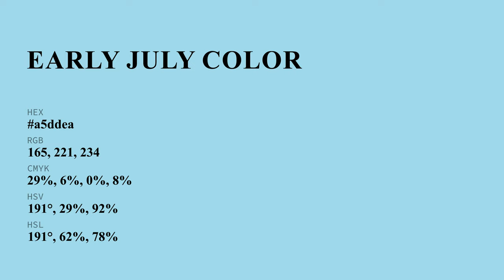Early July color a5ddea hex color - Blue color - Warm color a5ddea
What color is Early July ? a5ddea hex color - Blue color - Warm color a5ddea

Hex a5ddea Color Code is also known as Early July color.

Hex a5ddea Color code in RGB color code model is created after adding 64.71% red color, 86.67% green color and 91.76% blue color.
Hex a5ddea Color code in CMYK color (process color) code model is generated after subtraction of 29% cyan, 5% magenta, 0% yellow and 8% black.